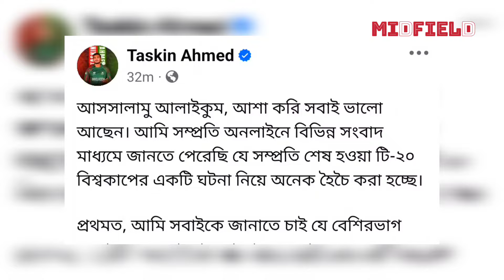তাসকিন ইস্যুতে নতুন মোড়! বিসিবির অপেক্ষা রিপোর্টের.. | Taskin Ahmed | BCB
তাসকিন ইস্যুতে নতুন মোড়! নেপাল ম্যাচের আগে এবার বিশেষ পানীয় খাবার সন্দেহ!
আইনী পদক্ষেপ নেবার কথা জানালেন তাসকিন। বিসিবির অপেক্ষা রিপোর্টের...

তাসকিন আহমেদ
তাসকিন আইপিএল
তাসকিন আহমেদ আইপিএল ২০২৩
তাসকিন আহমেদ-এর পরিসংখ্যান
তাসকিনের বউ
taskin ahmed
taskin ahmed ipl
taskin ahmed height in feet
taskin ahmed highest bowling speed
taskin ahmed fastest ball
taskin ahmed age
taskin ahmed ranking
taskin ahmed cricbuzz
taskin ahmed home district
bangladesh cricket board website
bangladesh cricket board members
bangladesh cricket board match
bangladesh cricket live
bangladesh cricket board twitter
bangladesh cricket board net worth
bcb cricket
bcb live score
bcb cricket live
bcb tigers
bcb president
bcb career
bangladesh cricket next match
bangladesh national cricket team icc
bangladesh cricket board director list
bangladesh cricket board office address
bangladesh cricket coach
bangladesh cricket team
bangladesh cricket match
bangladesh cricket schedule
bangladesh cricket board
bangladesh cricket coach
bangladesh cricket players
bangladesh cricket league
bangladesh cricket news
bangladesh squad 2024
bangladesh cricket t20
bangladesh cricket match
bangladesh cricket coach 2024
list of bangladesh odi cricketers
bangladesh cricket captain 2024